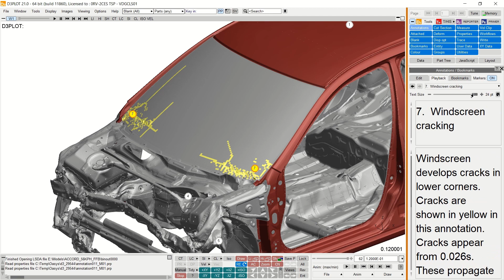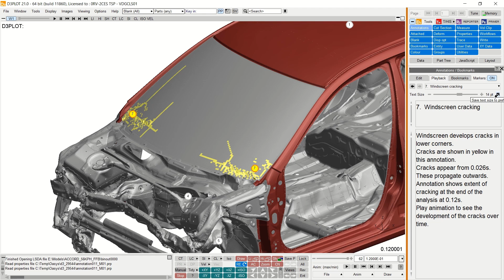Annotations Improvements (Speed Performance & Ease of Use)